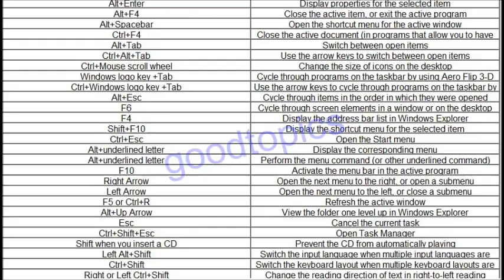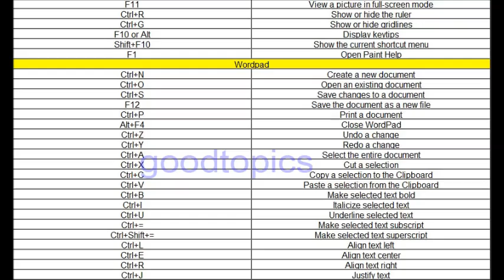How to concept Windows 7 keyboard hidden shortcut keys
Hi all,

Today's topic in goodtopicsonly is

collection of windows7 keyboard shortcut keys :)
watch and njoy

goodtopics-share some tips and get more tricks :)

Regards,
goodtopicsonly